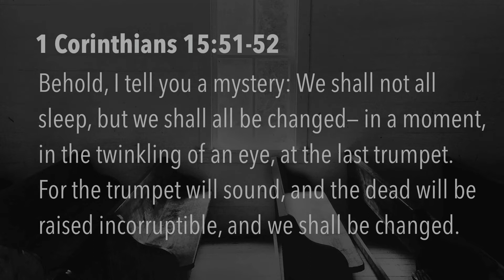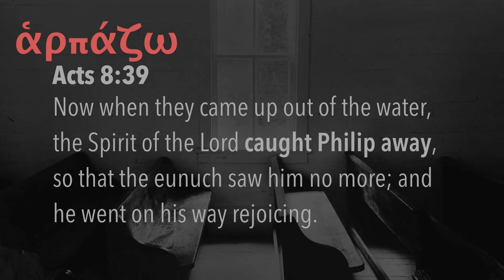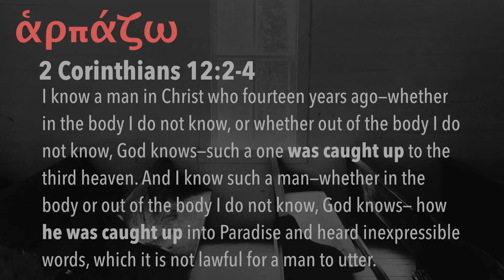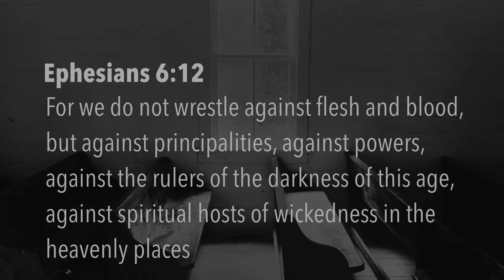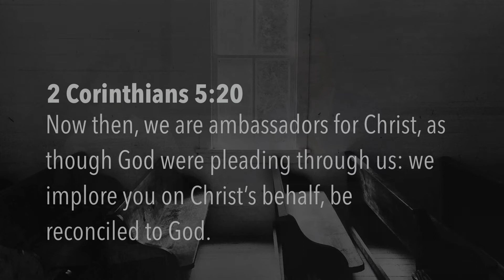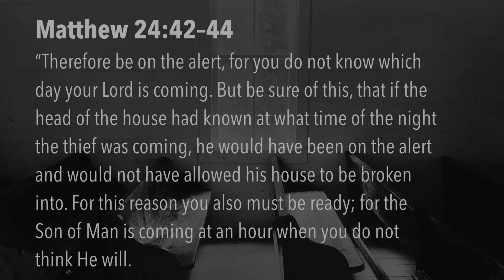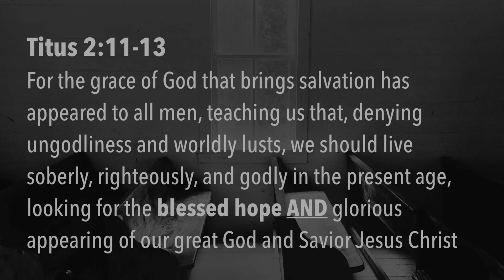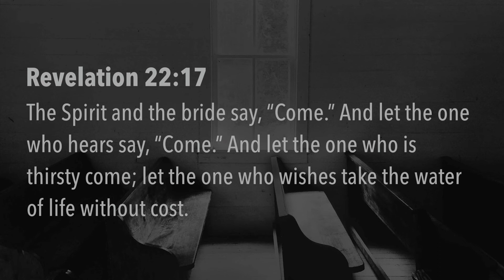Conférence Amir Tsarfati (4/4) - Le mystère de l'enlèvement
Dernière partie de la conférence d'Amir Tsarfati lors de son passage en France en mai 2017.

Plus d'infos sur beholdisrael.org.